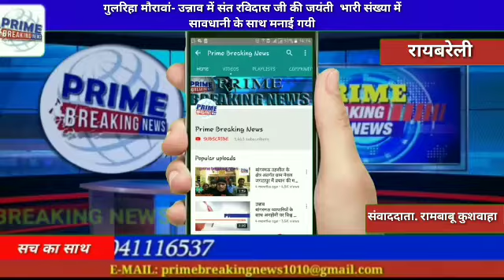रायबरेलीगुलरिहा मौरावां- उन्नाव में संत रविदास जी की जयंती भारी संख्या में सावधानी के साथ मनाई गयी